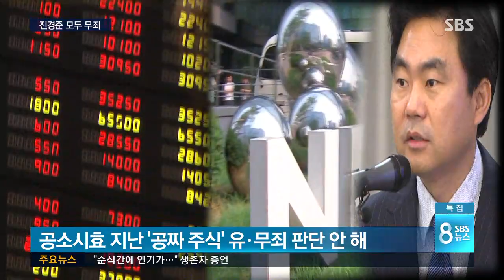대법원 "진경준 전 검사장, 대가성 막연…뇌물 아냐" / SBS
넥슨으로부터 이른바 공짜 주식을 받아 뇌물죄가 인정됐던 진경준 전 검사장에 대해 대법원이 뇌물에 해당하지 않는다는 판단을 내놨습니다. 뇌물로 보기에는 대가성이나 직무 관련성이 막연하다는 건데 너무 관대한 판결 아니냐는 비판도 나오고 있습니다.

박현석 기자입니다.